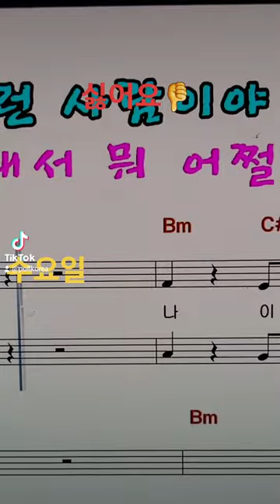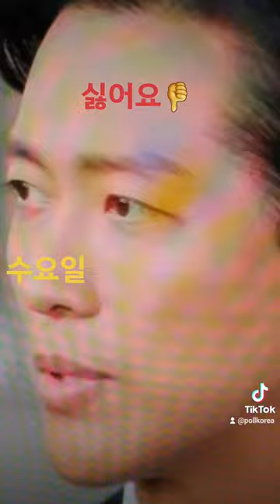김학용 국민의힘 경기안성시국회의원 싫어요👎